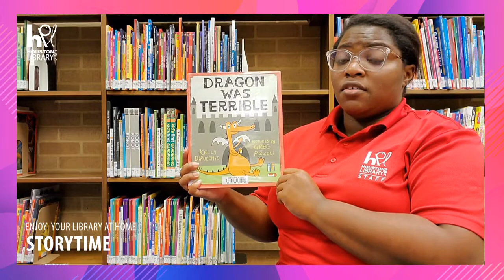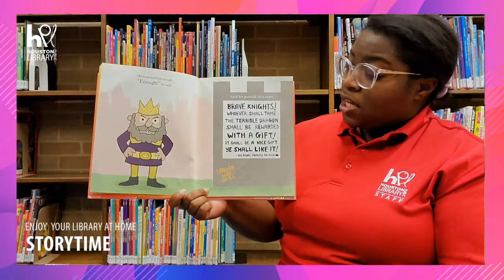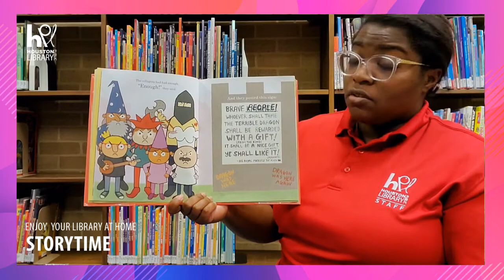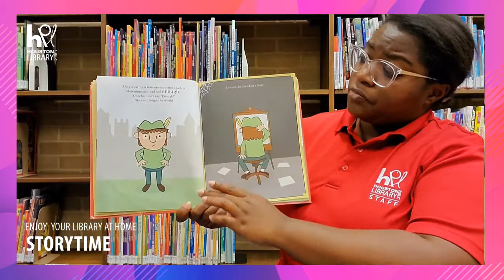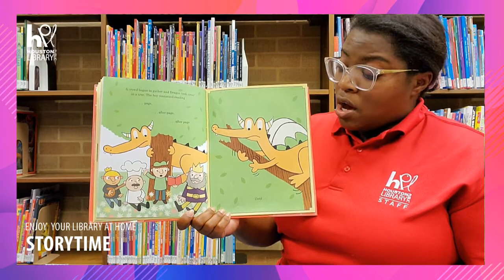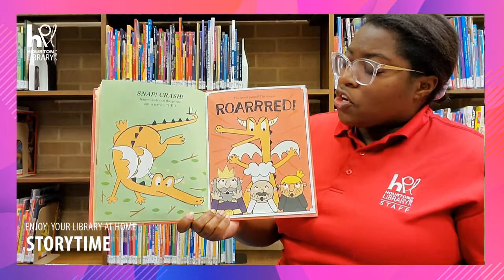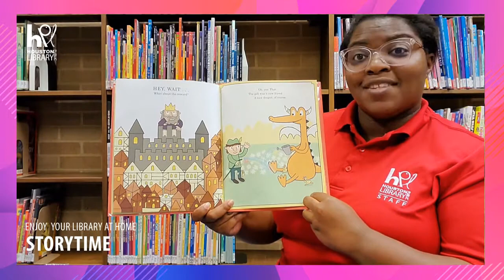HPL Storytime: Dragon Was Terrible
Dragon was Terrible by Kelly DiPucchio, illustrated by Greg Pizzoli read by Jasmine at the Moody Neighborhood Library.

Thanks to Macmillan for giving us permission to share this book.

If you liked this book, you can check it out